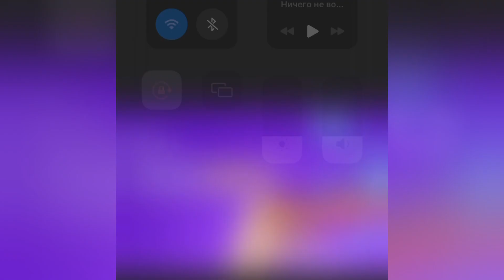Satisfying Mobile Games LEVEL UP Playing 1001 Tiktok Video Trailer Number Master